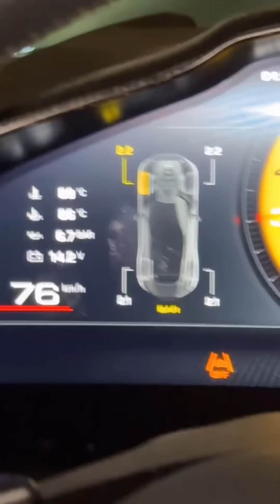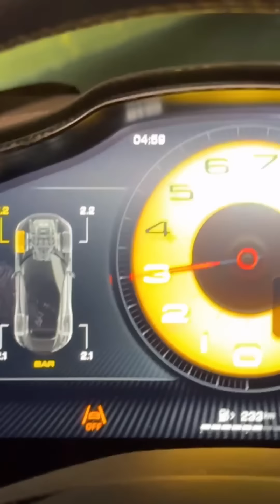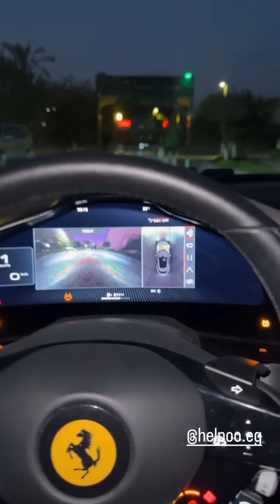تختار البورسنجواي ولا الdbx 707 ؟